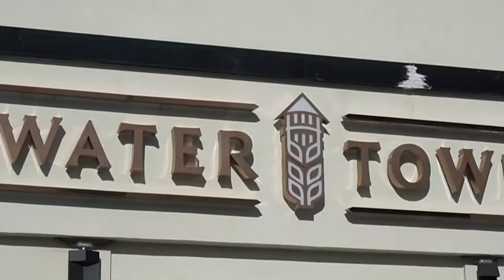Niners NFL Playoffs Weekend Recap Video at Water Tower Kitchen in Campbell, CA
Could this be the year the Niners go to the super bowl? 🙏🏻🙌 Check out these highlights we filmed and shot last week at Water Tower Kitchen in Campbell during the playoffs game vs the Vikings. 🔥🔥🔥.

We can’t wait for the big game this weekend vs Green Bay! Let’s go Niners! 🙏🏻🤗🏈 @49ers .